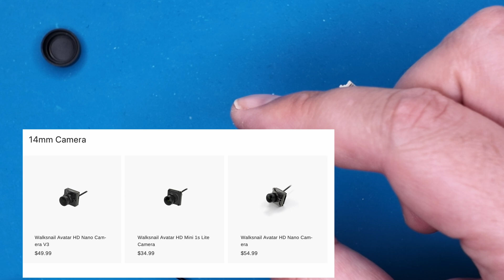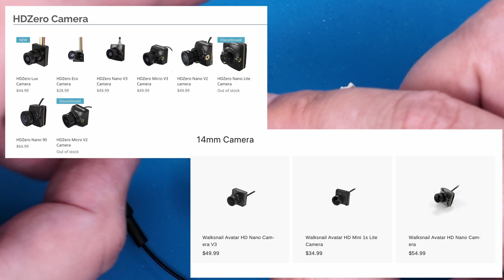Я ТОЛЬКО ОТКРЫЛ DJI O4 Air Unit и УЖЕ В ШОКЕ…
DJI O4 Air Unit – это провал? Мой первый взгляд на этот долгожданный юнит превратился в поток разочарования. Разбираем минусы, косяки и неудобства, с которыми столкнутся пилоты, особенно владельцы 1S тинивупов, которые мне сразу же бросились в глаза. Честно говоря я уже даже боюсь думать, какое впечатление у меня о нем будет после первого полета, если на этапе распаковки я уже успел сгореть на них.

📌 В этом видео:
🔹 Самые первые впечатления
🔹 Почему это не 1S юнит, хотя все ожидали?
🔹 Слабая конструкция – отвалятся ли компоненты?
🔹 Ужасное крепление камеры – DJI, вы серьезно?
🔹 Почему Walksnail и HDZero в этом плане лучше?
🔹 Что делать, если уже купил этот юнит?

❗ Ваши мысли? Кто-то уже пробовал установить O4 Air Unit на свои дроны? Пишите в комментариях!